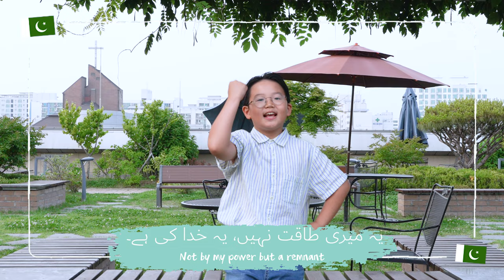[Yewon Church] 1.3.8 (Pakistan urud kids worship song)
pakistan children praise